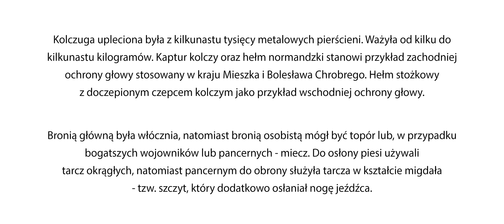Wojowie Mieszka I oraz Bolesława Chrobrego: pancerny i tarczownik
Kolczuga upleciona była z kilkunastu tysięcy metalowych pierścieni, ważyła od kilku do kilkunastu kilogramów - prezentacja uzbrojenia wojów na przykładzie scen z Żywych Lekcji Historii.

Wykonanie było możliwe dzięki środkom Urzędu Marszałkowskiego Województwa Zachodniopomorskiego.